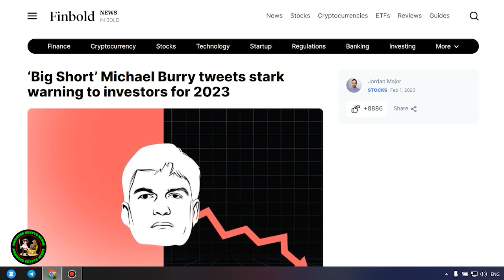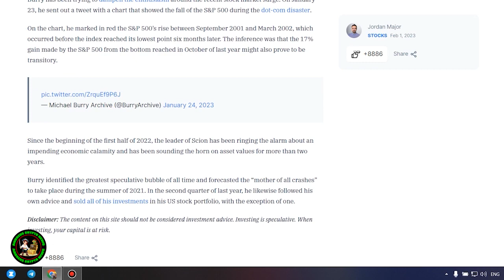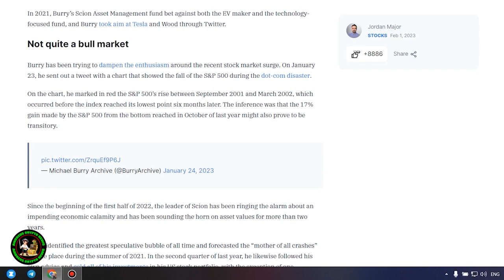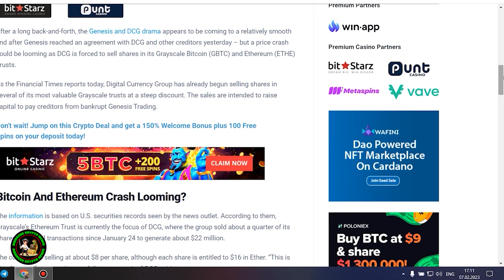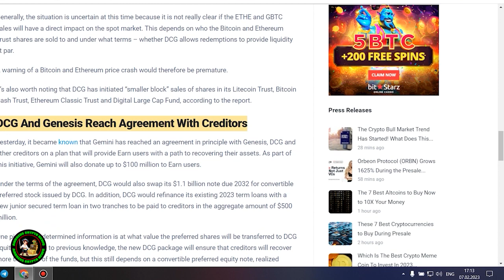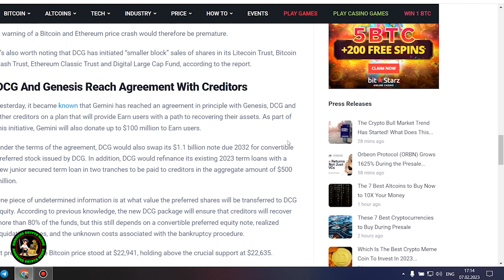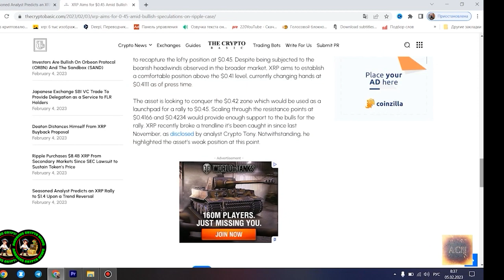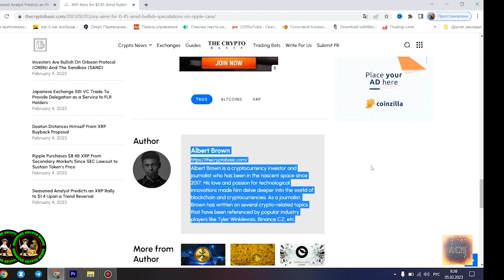Ripple XRP MY JAW DROPPED BRAD IS READY INSANE RIDDLER CONNECTIONS THAT I CANNOT FATHOM!!!